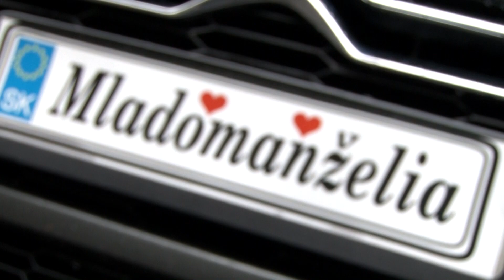SVADOBNÝ VIDEOKLIP // Majka & Matej // 2018